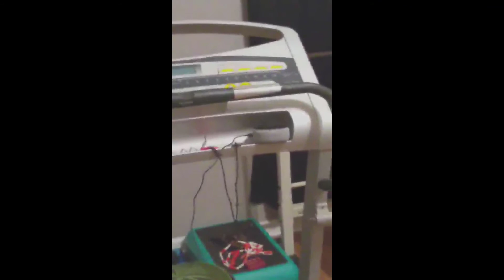Save Up to 40% | Echo Dot (3rd Gen) - Smart speaker with Alexa - Sandstone Review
Echo Dot (3rd Gen) - Smart speaker with Alexa - Sandstone
Our most popular smart speaker - Now with a fabric design and improved speaker for richer and louder sound.
Voice control your music - Stream songs from Amazon Music, Apple Music, Spotify, Sirius XM, and others. You can also listen to audiobooks from Audible.
Bigger, better sound - Pair with a second Echo Dot (3rd gen) for rich, stereo sound. Fill your home with music with compatible Echo devices in different rooms.
Ready to help - Ask Alexa to play music, answer questions, read the news, check the weather, set alarms, control compatible smart home devices, and more.
Connect with others - Call almost anyone hands-free. Instantly drop in on other rooms in your home or make an announcement to every room with a compatible Echo device.
Use another speaker - Connect to your own speakers over Bluetooth or with a 3.5 mm audio cable.
Alexa has skills - With 50,000+ skills, Alexa is always getting smarter and adding new skills like tracking fitness, playing games, and more.
Voice control your smart home - Turn on lights, adjust thermostats, lock doors, and more with compatible connected devices